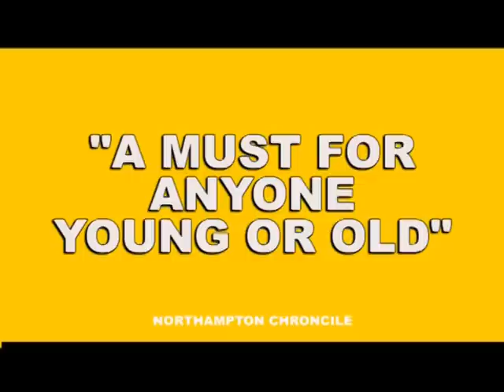George's Marvellous Medicine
See George visit the Alex this March.